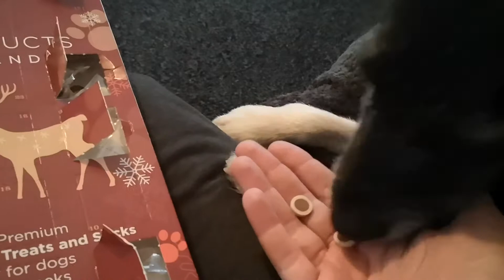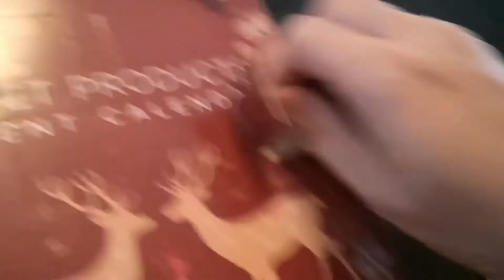Day 7 Doggy Advent Calendar with Romanian Rescue Ronnie